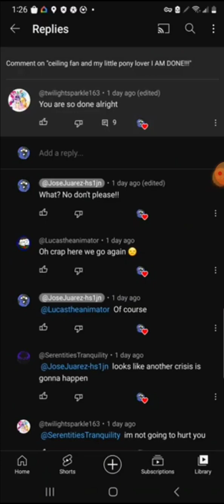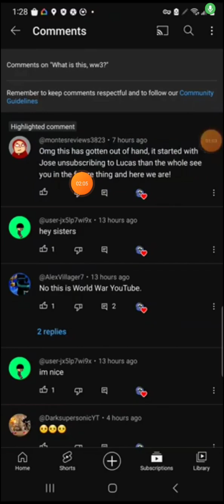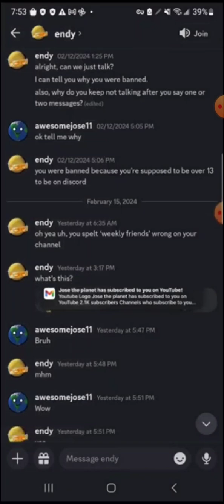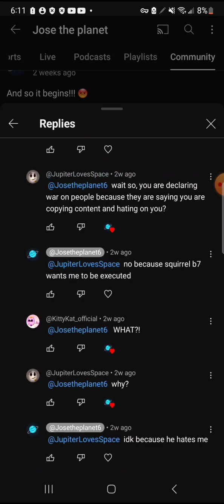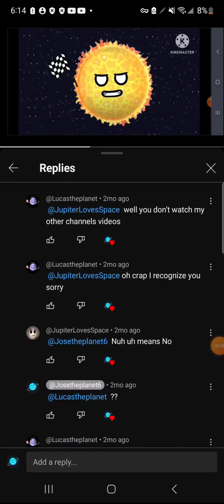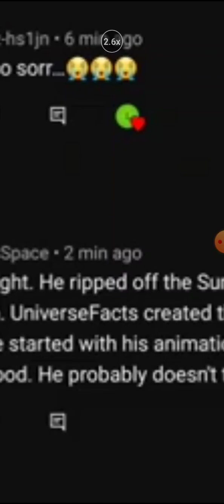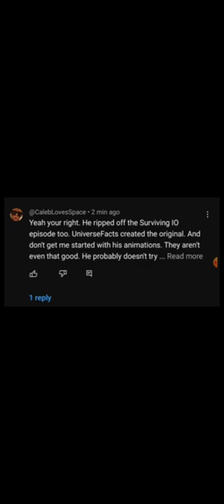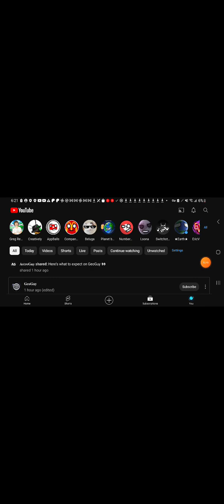The worst events in Jose the planet